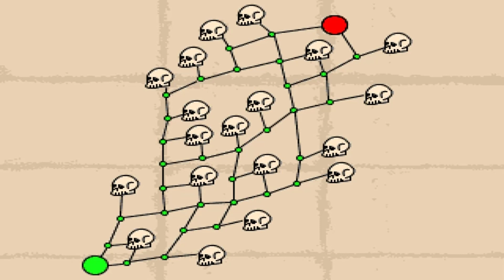㋡Hugo ve Tolga abi Nehir Oyunu|Hugo Fluss/River Gameplay Classic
Yeniden selam Hugocular :DDD
Arkadaşlar bu bölümde Hugo ile birlikte bir fıçıya atladık ve nehir boyunca yol aldık.Oynarken ben çok eğlendim.Videoyu beğenirseniz beğenmeyi unutmayın, görüşleriniz varsa, sormak istediğiniz bir şey varsa yorum kısmına belirtebilirsiniz. Keyifli izlemeler.

Selam arkadaşlar. Kanalımız ps3, emülatorler, pc oyunları,  retro oyunlar vb. olmak üzere pek çok türde sürpriz videoları içerisinde barındıracak bir kanaldır.